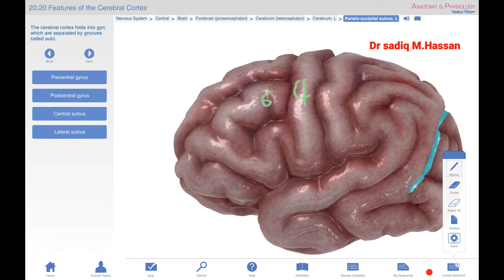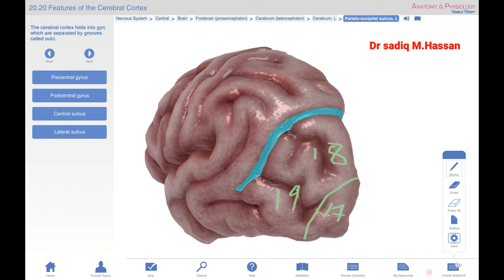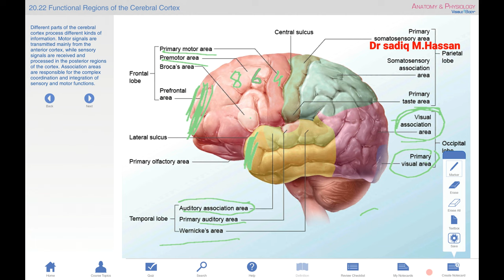Dr Sidiiq Maxamuud Xasan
Anatomy and physiology -cerebral hemisphere -cortical homunculus-maskaxda iyo sida ay udhisantay iyo sida ay u shaqayso